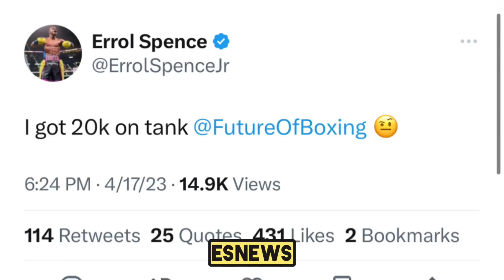Errol Spence wants to bet Jermall Charlo 20k that Gervonta davis beats ryan garcia